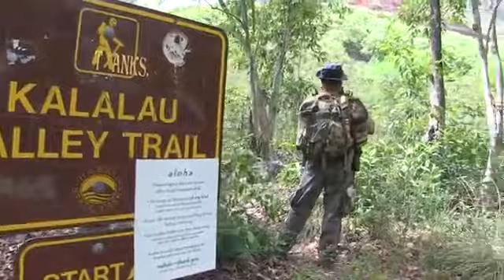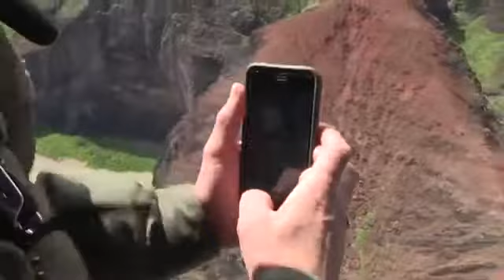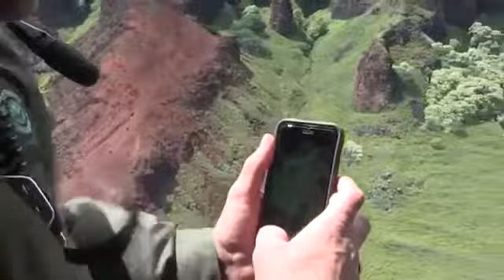May 2017 Napali Enforcement